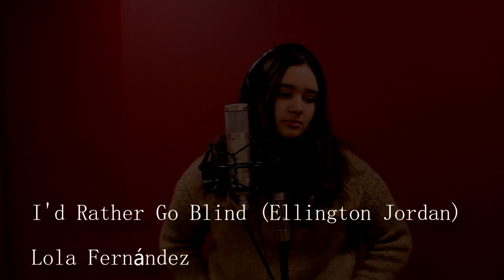I'd rather go blind - Etta James // Cover Lola Fernández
Cover - Etta James / Lola Fernández